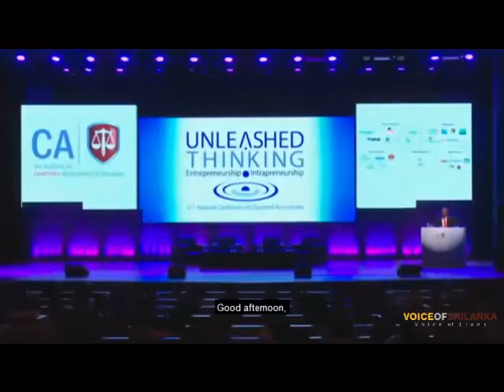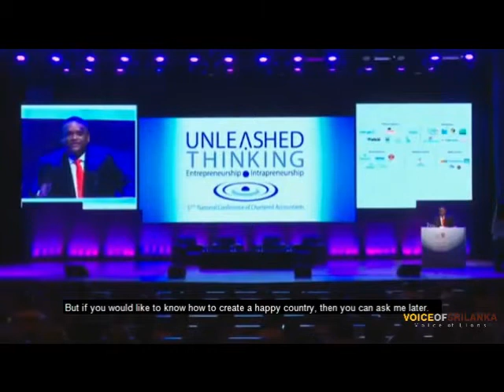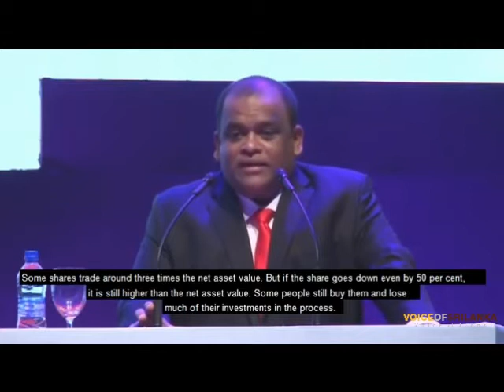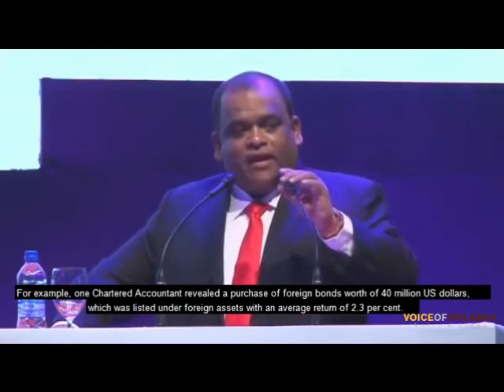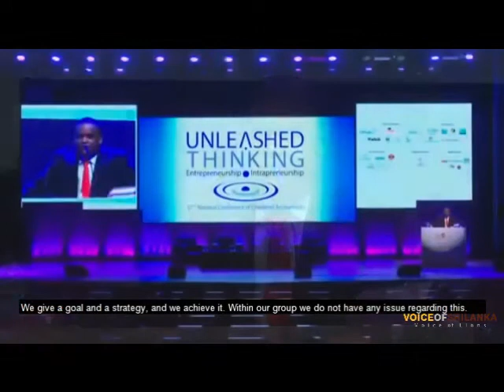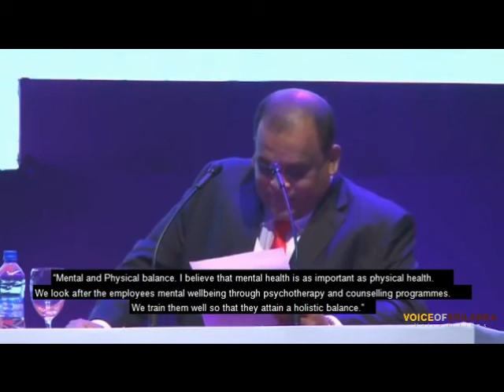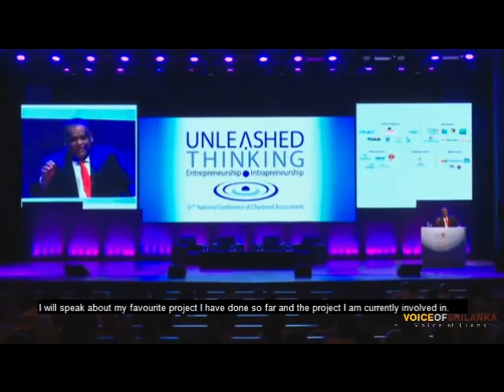Dhammika Perera-Sri Lanka's richest man reveals his success story-Best inspirational speech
Dhammika Perera , Chairman of Vallibel One Group- Speech at the Chartered Accountants